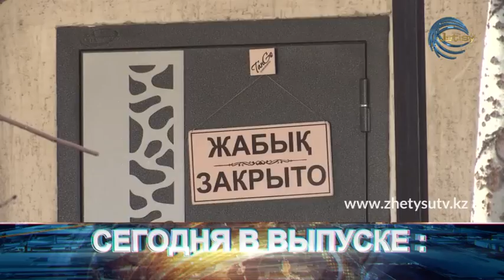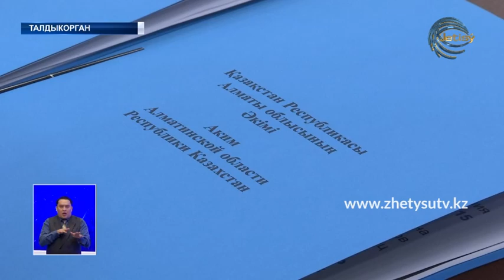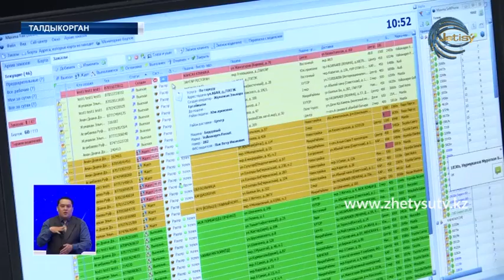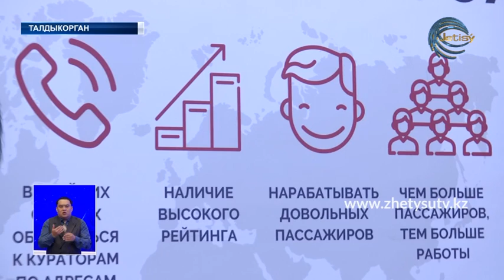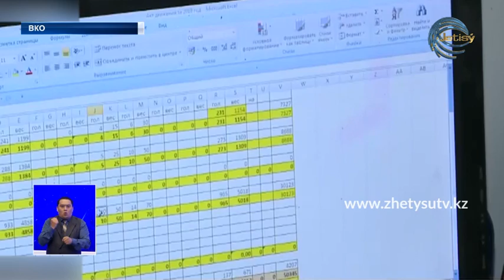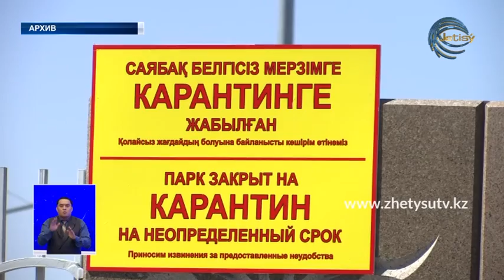НОВОСТИ (20.04.20) 21:30